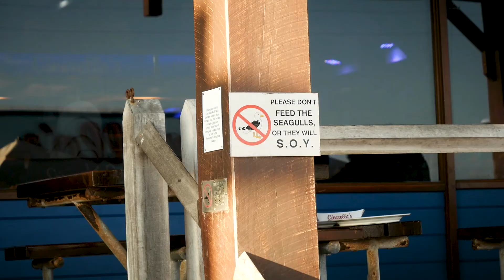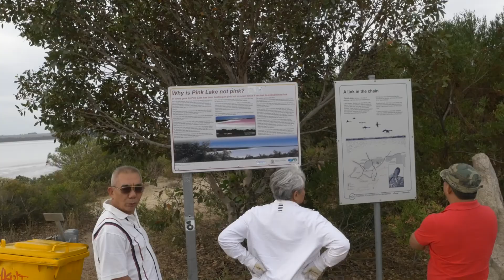Road trip de Perth à Esperance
Me voici désormais à l'autre bout de l'Australie! Je me suis lancé dans un road-trip de Perth à Esperance, en passant par Denmark, Albany et plusieurs parcs nationaux. Terres sauvages de l'outback, côtes merveilleuses: découvrez mes images du sud du Western Australia (Australie Occidentale).